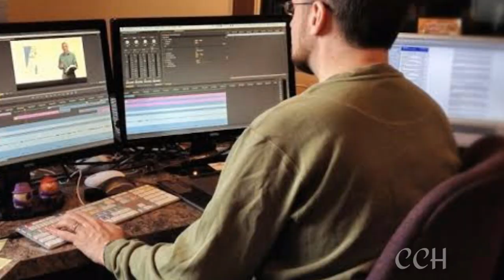Cinema Chance Headline channel intro